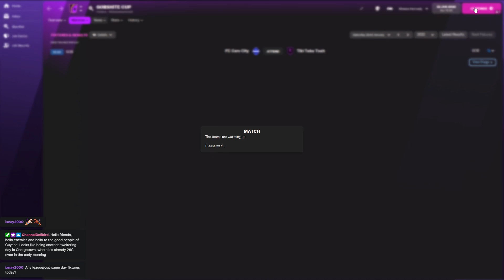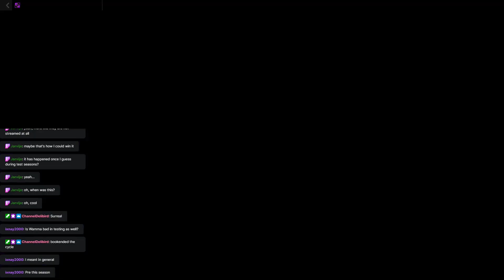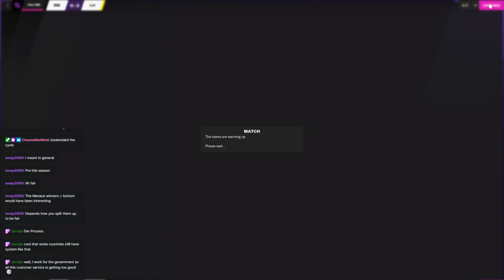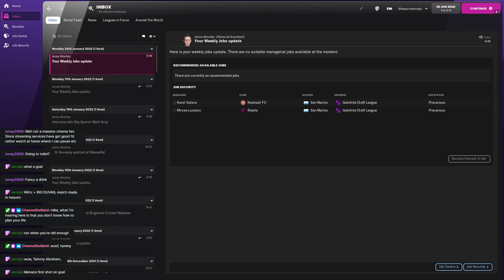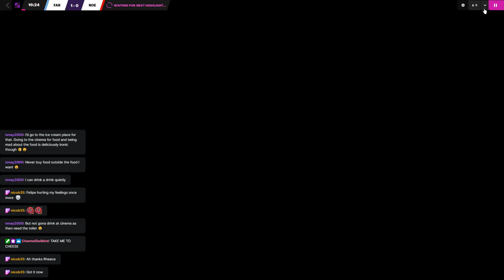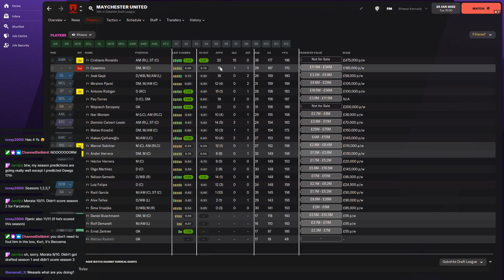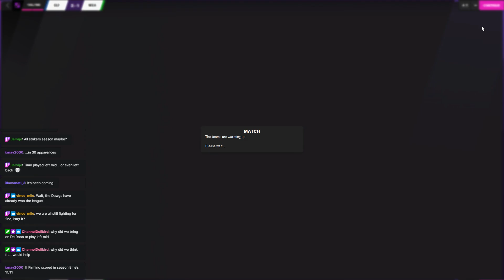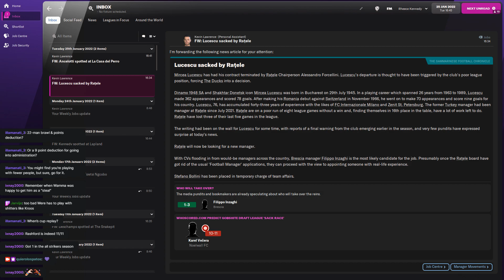GDL - Season 11 - Week 21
Things are back on track, we have a cup replay and a full suite of league action -- Watch live